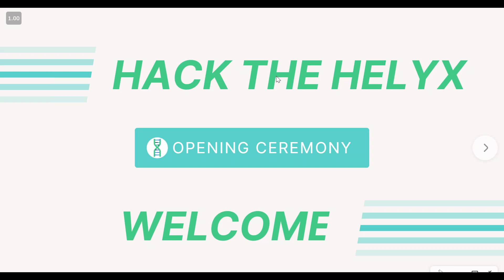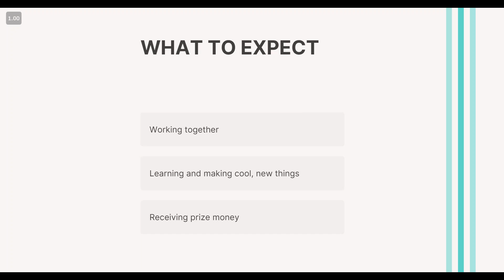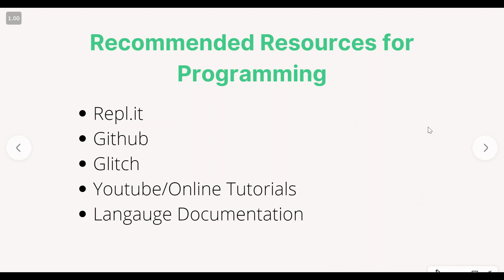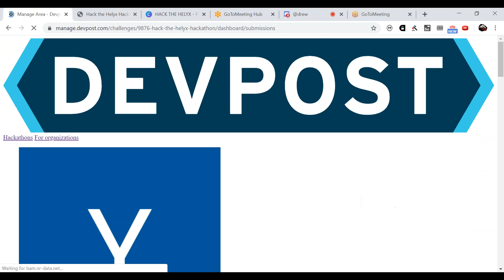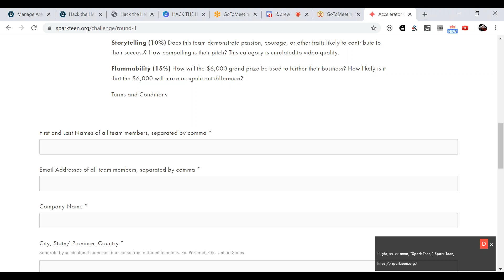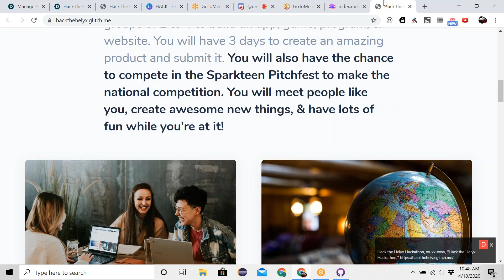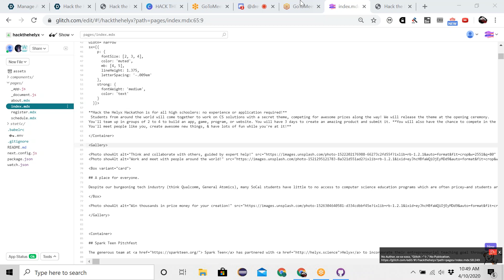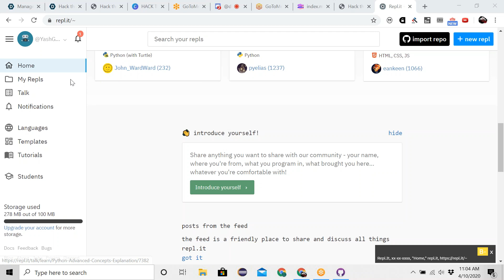Opening Ceremony | Day 1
Rewatch the Closing Ceremony at the 2020 Hack the Helyx Hackathon.